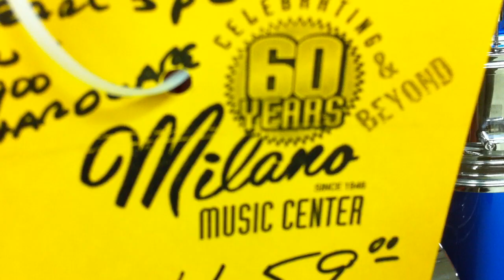Four Year Strong - Wasting Time (Eternal Summer) (Live In Mesa)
Four Year Strong stopped by a music store in Mesa, Arizona and played "Wasting Time (Eternal Summer)" from the album, Enemy Of The World - available now on Decaydance / Universal Motown.

LYRICS
Wasting time
All along you’ve just been wasting mine
Ignoring all the signs that point our way out of our prime
All this time you were just drawing mine
Only problem is I see no end in sight of any kind

Well I can see you’re waiting
But I don’t care
So fill this whole place up with gasoline
And blow the top off this whole damn thing
Yeah cause I don’t care

I just took what was yours and called it mine
Spent every night with fire in our eyes
Can you see it shine?
I’d give this all up for a chance to find
My way back to that summer in 2003 when I felt alive

It was the first time
I didn’t fall asleep until the sun came up
Cause we never ever had enough
That we could rush the streets
Feeling no defeat
Cause we were ready to ignite the sky
It was the last time
That I had the time of my life

Wasting time
All along you were just wasting mine
Ignoring all the signs that point their way out of our prime
Wasting time
Wasting time
Cause I don't care!